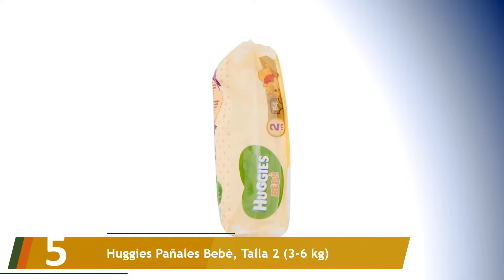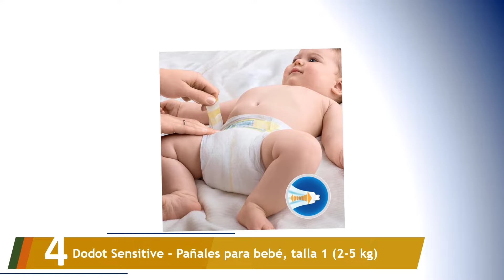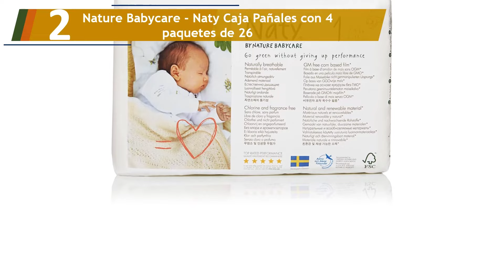Los 5 Mejores Pañales para Bebé 2022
Aquí está la lista de Los 5 Mejores Pañales para Bebé.

01. Pampers - Protección Premium - Pañales Talla 3

02. Nature Babycare - Naty Caja Pañales con 4 paquetes de 26

03. Bambo Nature Nappies - New Born Size 1 28s (Pack of 2)

04. Dodot Sensitive - Pañales para bebé, talla 1 (2-5 kg)

05. Huggies Pañales Bebè, Talla 2 (3-6 kg)